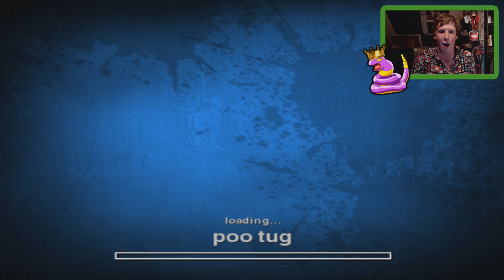🔥💩🐍STOP EMOJIS 2017! 😍🍆🚬 - Jackass The Game #2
🙋🏽Geef een 👍🏽 Voor het gebruiken van deze 💯🔥💯 Prachtige 🗿 Emojis en vergeet niet: Van 🚬 ga je ⚰️☠️!

Verder kan ik echt heel goed een 🍆 maken met emoji's!
3===✊🏻 D💦😂

♥Bij iedere 100 likes breek ik een extra bot!♥

★INFORMATIE: Jackass The Game!★
Een playstation 2 gamepie gebaseerd op de gelijknamige MTV serie "Jackass". In deze game speel je minigames die staan voor "stunts" die zó uit de TV-serie kunnen komen! Als je genoeg geld verdient met een aflevering (bestaande uit 5 stunts) ga je door naar de volgende aflevering! Ondanks dat het best een lelijk spelletje is en de besturing nergens op slaat is de game alsnog pittig geinig, dus uhm...ENJOY!

Overige Linkjes!